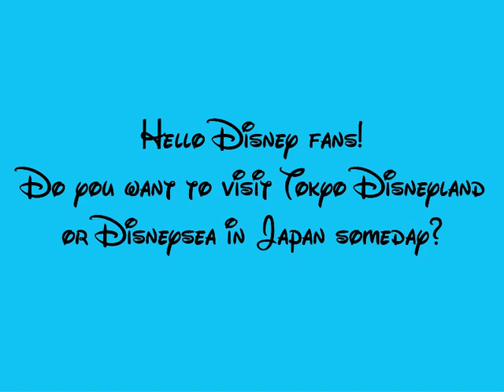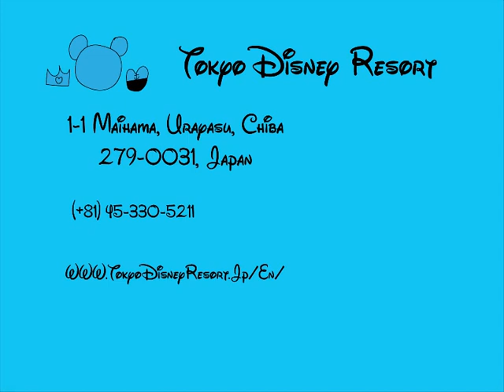Tokyo Disney Resort - Youtube Commercial (2021)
This is my fanmade student animated commercial about Tokyo Disney Resort located at:

Address: 1-1 Maihama, Urayasu, Chiba 279-0031, Japan